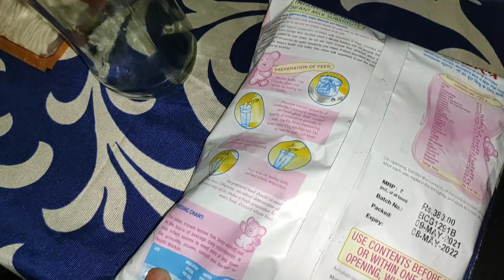हरतालिका तीज की तैयारी शुरू